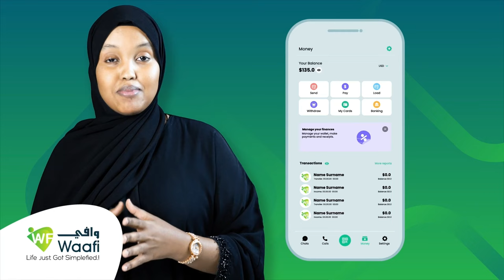Maayirkii ugu horeeyay ayaa Somaliland xilka laga qaaday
Maayirkii ugu horeeyay ayaa Somaliland xilka laga qaaday tan markii la doortay golayaashan deegaanka sanadkii 2021kii.